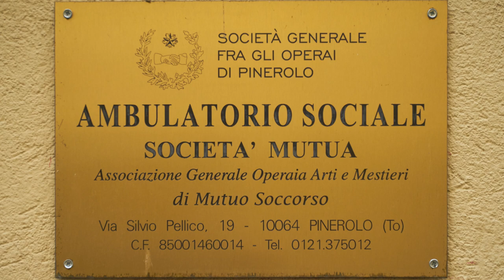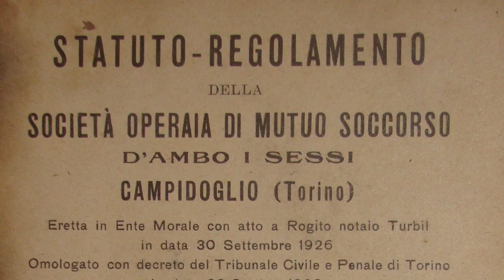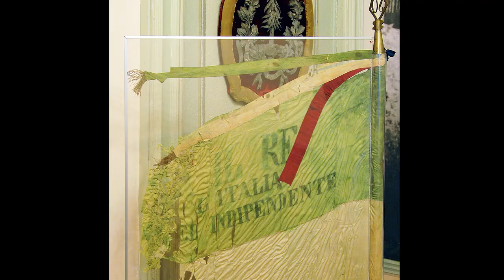RECIPROCANZA /// INTERVISTA FRANCESCA GATTI (SOMS TORRE PELLICE)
00:11 PRESENTAZIONE
3:38 AIUTI DATI DALLE SOCIETÀ DI MUTUO SOCCORSO
7:14 IL MUTUO SOCCORSO IN VAL PELLICE